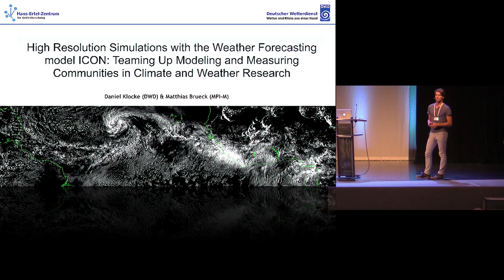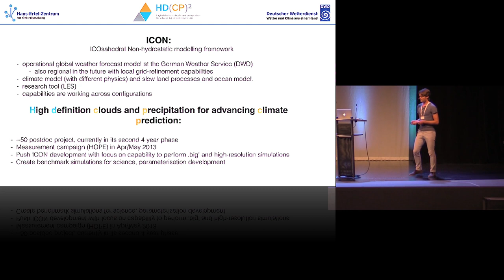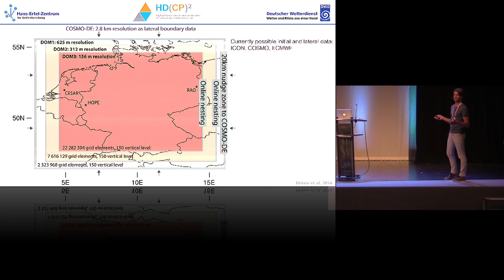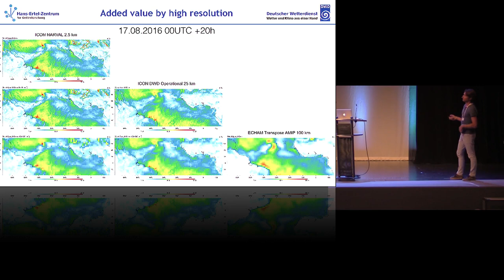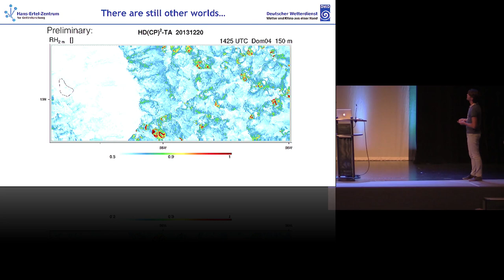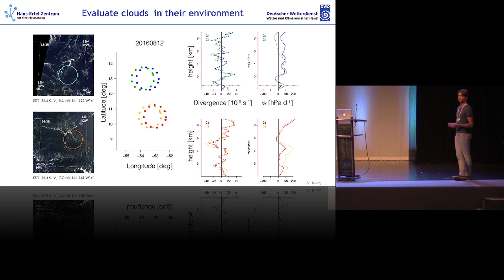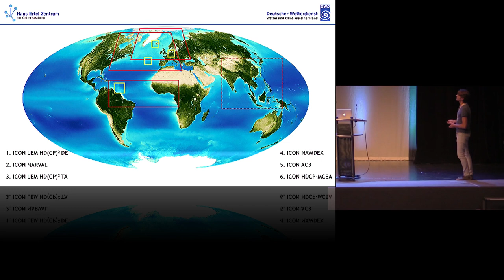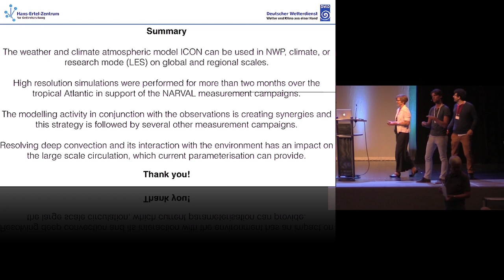High Resolution Simulations with Weather Forecasting Model ICON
In this video from PASC17, Daniel Klocke (DWD, Germany)
presents: High Resolution Simulations with Weather Forecasting Model ICON.

"High resolution simulation in support of measurement campaigns offers a promising and emerging way to create large-scale context for small-scale observations of clouds and precipitation processes. As these simulations include the coupling of measured small-scale processes with the circulation, they also help to integrate the research communities from modeling and observations and allow for detailed model evaluations against dedicated observations. In connection with the measurement campaign NARVAL (August 2016 and December 2013) convection permitting simulations for the tropical Atlantic, with local refinement to 1.2 km for the western part of the domain, were performed using the icosahedral non-hydrostatic (ICON) model. These simulations are again used to drive large eddy resolving simulations with the same model for selected days. The simulations are presented with the focus on the benefit for scientific communities doing atmospheric measurements and numerical modeling of climate and weather."